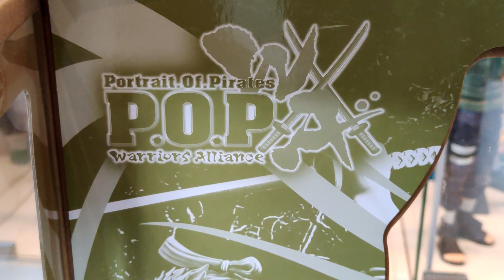UNBOXING FIGURA ONE PIECE ZOROJURO PORTRAIT OF PIRATES WARRIOR ALLIANCE MEGAHOUSE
¡POR FIN PUEDO TRAEROS EL UNBOXING y REVIEW DE LA FIGURA DE ZOROJURO EN WANO!

★ ¿QUIERES CONSEGUIR LAS FIGURAS DE TUS ANIMES A UN PRECIO INCREÍBLE? ★

Megahouse acaba de lanzar en el mercado español de figuras la nueva P.O.P. o lo que es lo mismo, la nueva Portrait Of Pirates de la linea Warrior Alliance, la linea de los personajes de One Piece de Wano. Ya teníamos a Luffytaro, a Kaido y muchos más, pero hoy es el día del unboxing de Zorojuro en Wano.

Como podréis observar durante la review de la figura, el nivel en todas las partes es altísimo y podríamos estar hablando incluso, rozando, el nivel de las P.O.P. MAXIMUM de Megahouse.

Si os gustan estos unboxing, ya sabéis que podéis apoyar al canal con un LIKE, COMPARTE el vídeo y además me gustaría saber que es lo que más os ha gustado o menos de esta figura de ZOROJURO de ONE PIECE de la línea PORTRAIT OF PIRATES WARRIOR ALLIANCE de MEGAHOUSE y obviamente si queréis más de estas en el canal.

Compartid el unboxing y la review con vuestros colegas y suscribiros al canal si os gusta este tipo de contenido y formaréis parte de la gran familia de Cazadores y Cazadoras.

★ NUEVO CANAL DE TWITCH (directos de figuras los martes a las 20:00 CEST):

Intro: (0:00)
Montaje: (1:42)
360: (3:26)
Pintura: (3:37)
Detalles: (5:44)
Pose: (8:05)
Tamaño: (9:00)
Base: (10:05)
Precio: (11:43)
Outro: (13:10)